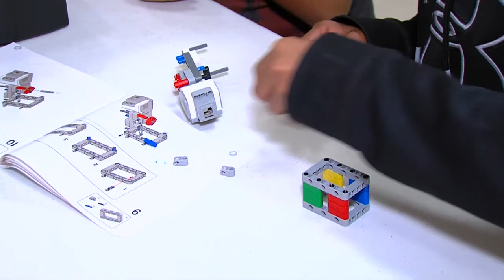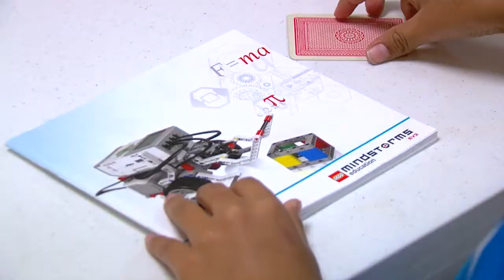Dept. of Education Math & Science Lock-In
Cheyenne and Arapaho Television CATV47 is a Public Educational TV station (K47MU-D) owned and operated by the Cheyenne and Arapaho Tribes.